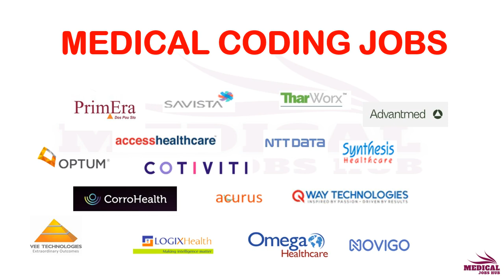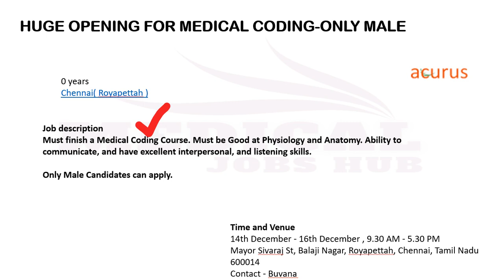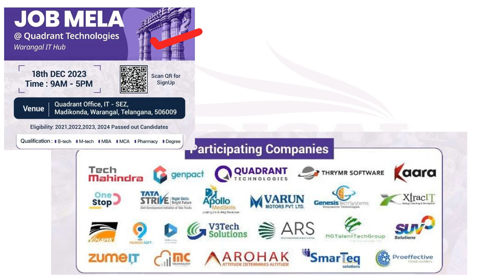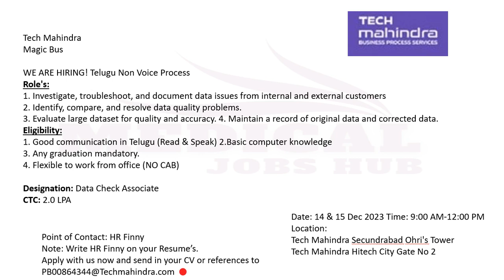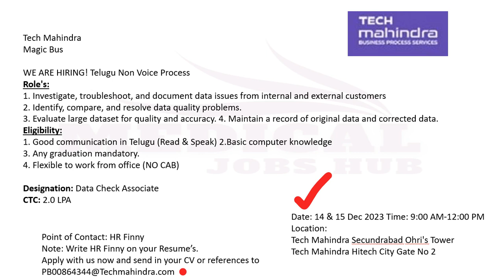MEDICAL CODING JOBS - FRESHERS ONLY !!